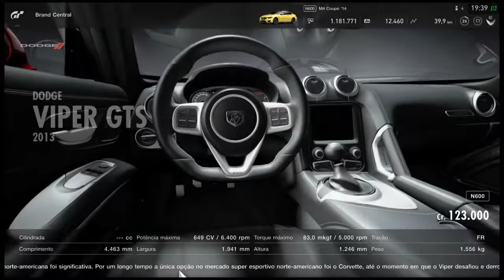Gran Turismo®SPORT - Dodge VIPER GTS 2013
Showroom e história (PT-BR)
felipe neto nando moura que tiro foi esse
bolsonaro lula joice hasselman felipe moura brasil

futebol brasileirão pingos nos is
ps4 gran turismo sport gameplay funk

zangado gameplayrj brks edu whindersson nunes
nba lebron james stephen curry kevin durant pewdiepie

playstation 5 ps4 ps5 ps3 xbox one scorpion metallica

gostosa dançando big brother brasil despacito enem brasileiro